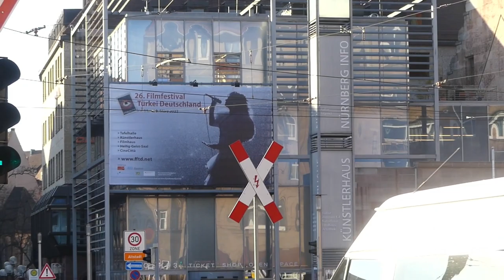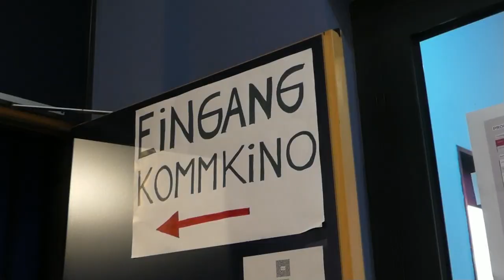News der Woche 9 2024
Creator, mitwirken,

Abschnitte Video

News der Woche
Thema 1

Thema 3

Sport

Youtube News

Veranstaltungstipp 1

Veranstaltungstipp 2

Veranstaltungstipp 3